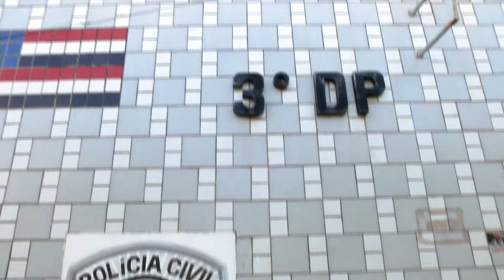Homem conhecido como Edmar é preso por trafico de drogas em Timon